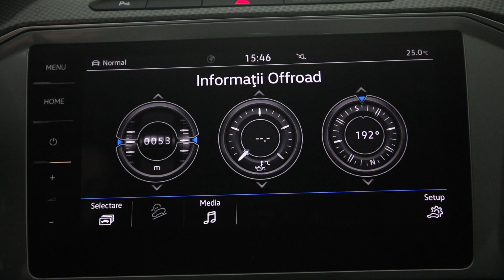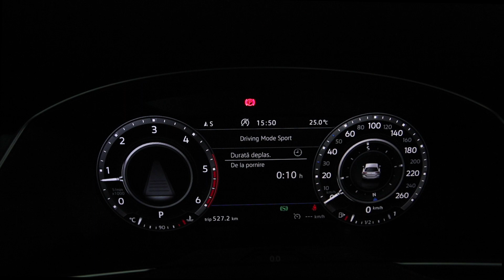Volkswagen Passat All/Track 2018 190cp 4x4 cod 7458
Showroom Galati
Blvd. Henri Coanda nr. 5
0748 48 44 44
Vin: WVWZZZ3CZJE056069
Marca: VOLKSWAGEN
Model: PASSAT-ALLTRACK
Rulaj: 156252 Km
Provenienta: Italia
Culoare: NEGRU
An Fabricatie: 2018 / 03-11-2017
Cilindree: 1968 cm3
Putere: 140 KW (190)cp
Caroserie: BREAK
Transmisie: Automata
Combustibil: Motorina
Tractiune: 4x4
Euro: Euro 6